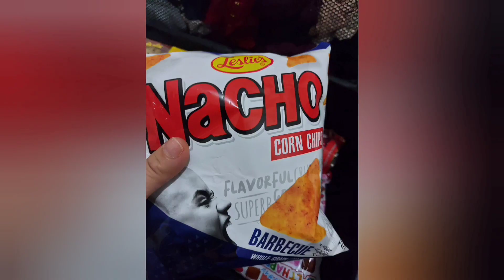My Love Affair With Food! (Not That Kind of..) Plus Chicken Adobo Pie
6pm GMT Will Be My Next Scheduled Live